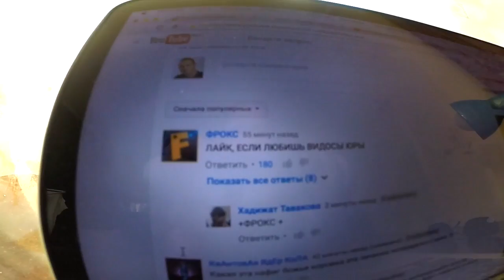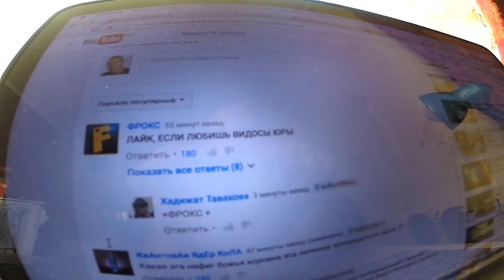Сливки Шоу ВЕЧНЫЙ ТЕРРАРИУМ - 3 МЕСЯЦА СПУСТЯ || Как сделать террариум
Привет ребята. В данном видео я делаю обзор на видео Сливки Шоу, где Юрий Янив показывает что стало с его террариумами. Кто бы мог подумать,что жизнь в них будет продолжаться и развиваться. Особенно понравился террариум с муравьями. Видео хорошее. Мне понравилось. Думаю Вам тоже оно понравится. Удачи!